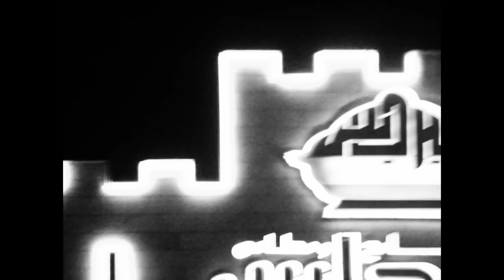Should've Been In Austin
An old song written by Adam Grant & Chris Walker back in 1994 then later recorded at Windy Hill Recording studio in Atlanta, Ga in 1998. The music was composed by Chris Walker and the lyrics written by Adam Grant. This is an old low quality recording. This was the first in studio recording ever made by Adam Grant.